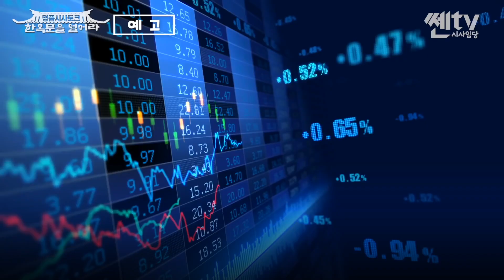한옥문을 열어라 | 산업은행 부산이전, 수도권 마피아에 밀려 미온적 부산 민주당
[명품시사토크] 한옥문을 열어라

산업은행 본점 부산이전,
수도권 마피아에 밀려 부산 민주당 태도 '미온적'

출연: 국민의힘 양산 을 당협위원장 한옥문
패널: 브릿지경제 김진일 기자
진행: 김대규 PD

챕터
00:00 하이라이트
01:15 통신생활 협찬고지
01:38 오늘의 주제 '산업은행 본점' 부산 이전
01:57 산업은행이 부산 이전, 왜 중요한가?
02:49 윤석열 대통령의 선거공약인 '산업은행 부산 이전' 무엇이 문제인가?
04:03 중앙민주당 vs 부산민주당, 동상이몽 '산은 부산이전'
05:17 산업은행 부산행, 부울경에 미치는 영향은?
06:27 산업은행 부산행은 단순 일자리 창출만이 아닌 이유
08:20 [2탄 예고] 주식시장에, 부산 지수 탄생?
08:45 BNK 부산은행 협찬고지